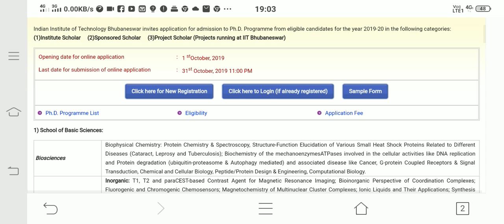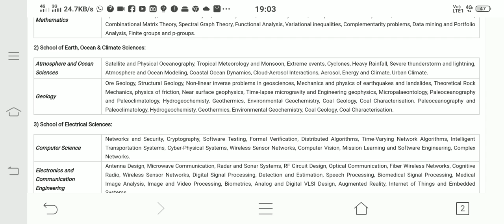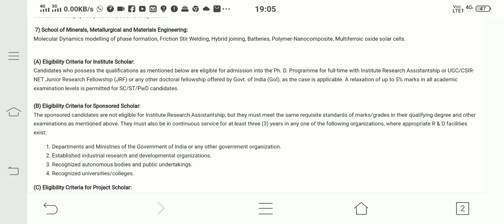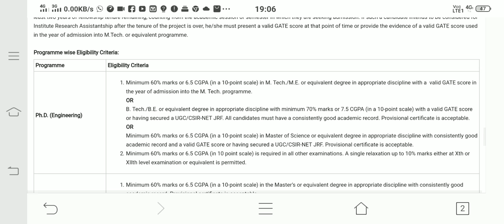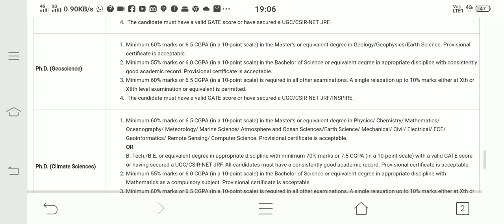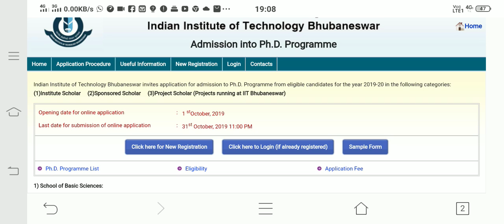Apply For PhD | PhD Admission 2019 | Dr. Satyendra Tripathi | smartexampreparation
Hello Friends,

Welcome you all on our YouTube channel smart exam preparation smartexampreparation. I am Dr. Satyendra Tripathi (MSc., MPhil, UGC NET, ICAR NET and Phd), Assistant Professor.

About the video:

This video may be very useful and informative for all the aspirants they wish to go in research or teaching and want to do Ph.D. This video is about Ph.D 2019 | Ph.D admission 2019 | PhD programme 2019 | Phd course in iit.

About the channel:

This channel smart exam preparation smartexampreparation provide information related to different competitive exams like nta ugc net, nta net, icar net, csir net, set exam, slet exam, mphil admission, phd admission etc. It also provide information related to different vacancies such as assistant professor vacancy, associate professor vacancy, professor vacancy, scientist vacancy, researchers and other vacancies also. It also provide guidance for preparation of different exams like NET ugc, icar and csir competitive exams as well as for academic exams also. You can get lectures related to environment / environmental science / environmental studies which may be useful for various competitive exams like psc, upsc, uppsc, other states psc, tet, ctet, uptet, other states tet, net and all the competitive exams where environmental science questions asked.